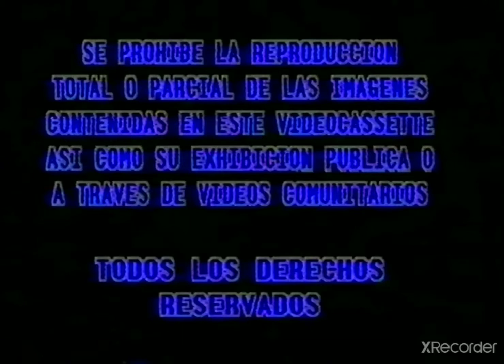TOPACIO HOME VIDEO LOGO